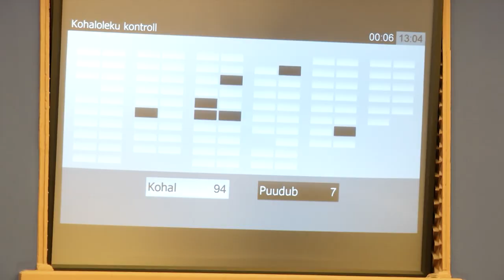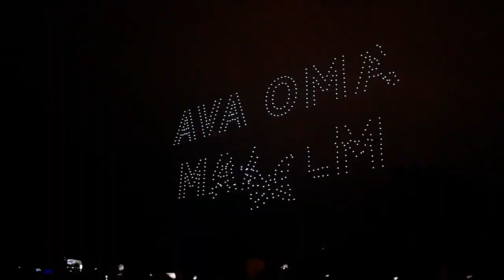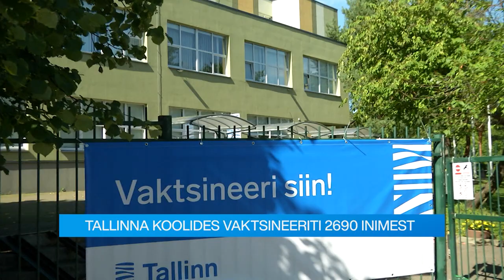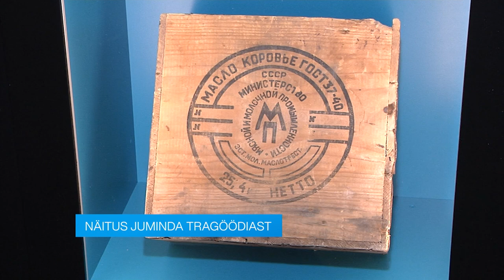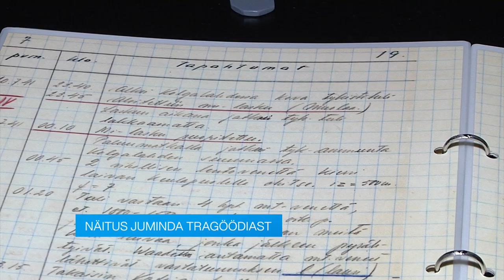30.08.2021 - Tallinna uudised